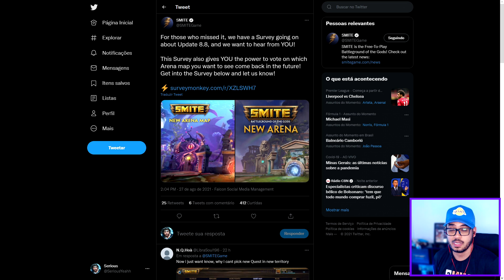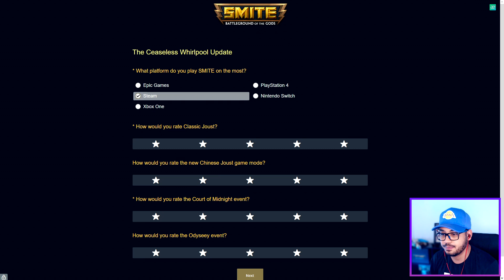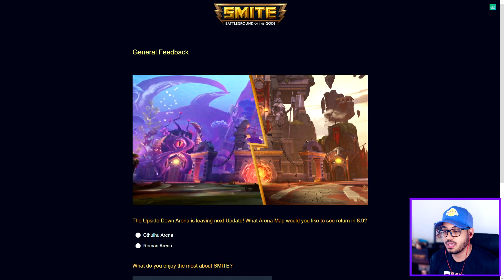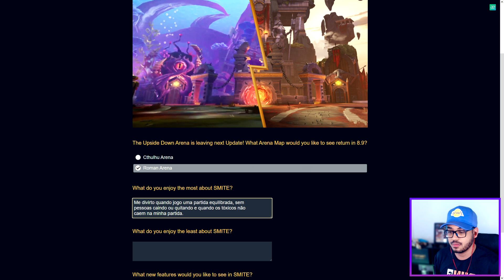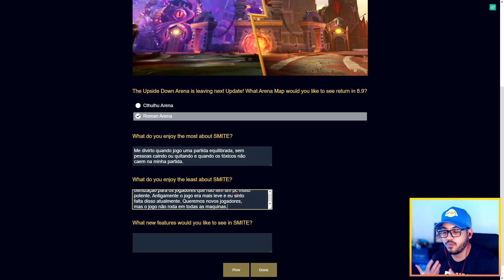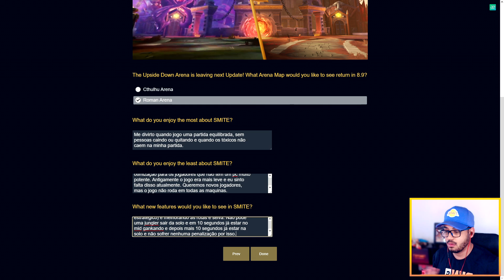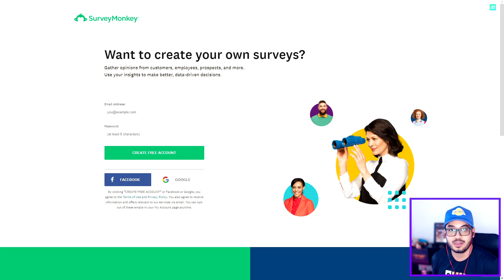AJUDE o SMITE agora!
Baixe o WTFAST e diminua o LAG dos seus jogos